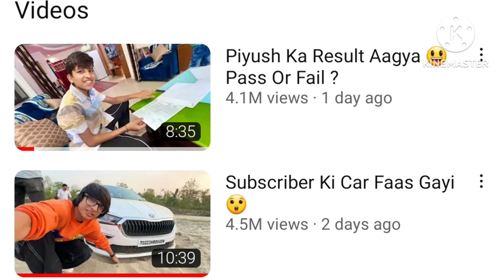we are waiting for your vlogs @sourav Joshi vlogs